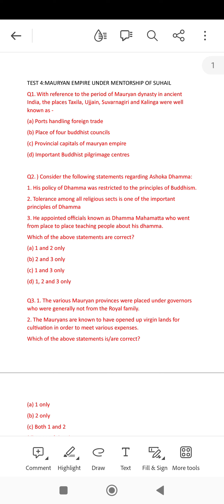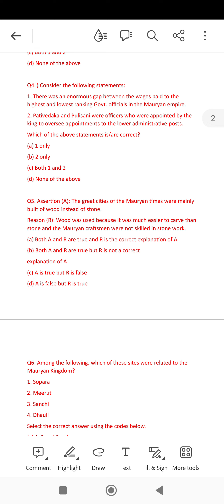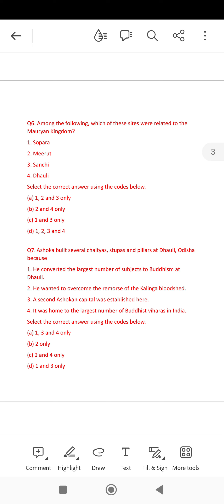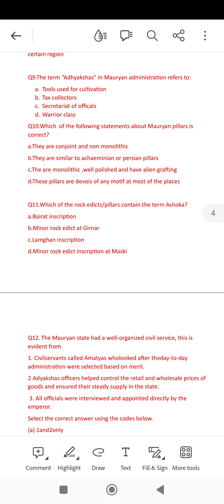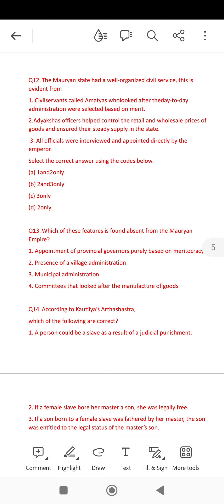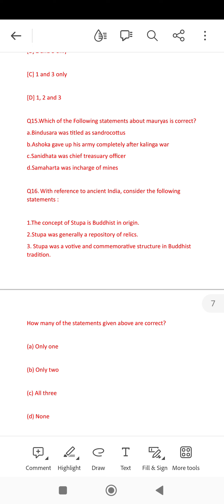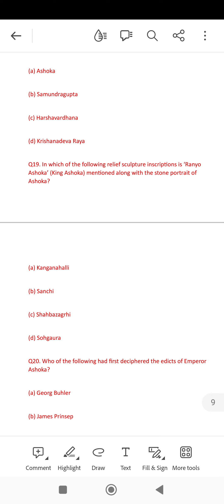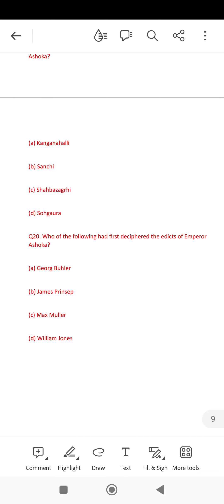8 March 2024